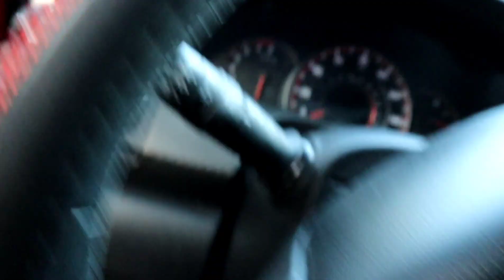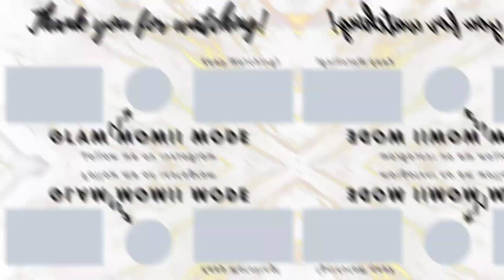AFFORDABLE MISSGUIDED TRY ON HAUL|PLAYBOY + MORE & GIVEAWAY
Hey ladies! Missguided is a well know social shopping site, so i wanted to have my own experience in what i thought as a first time buyer from missguided! I am so happy with everything i bought and will definitely be repurchasing from them again!

2. FOLOW ME ON INSTAGRAM⬆
3. Leave in the comments below what video you would like to see next on my channel, and also a way to reach you in case you are the winner!

Thanks Loves 💕

playboy x missguided pink bunny repeat print cropped hoodie:
OUT OF STOCK (sorry)

green oversized missguided t shirt and cycling short co ord set